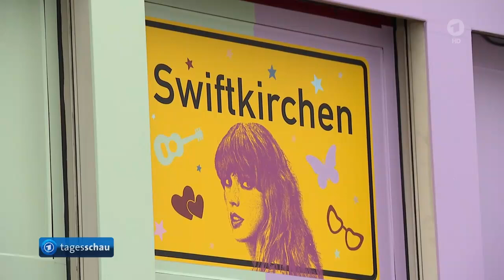US-Popstar Taylor Swift mit drei Konzerten in Gelsenkirchen,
US-Popstar Taylor Swift gibt drei Konzerte in Gelsenkirchen,